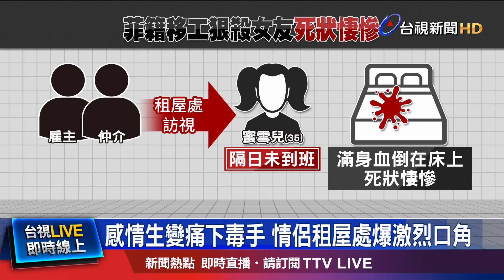感情生變痛下毒手 情侶租屋處爆激烈口角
桃園中壢一處民宅，去年7月，發生一起命案。交往約兩年的菲籍情侶，疑因感情生變，一陣爭吵後，男方對女友痛下殺手，並且分屍。桃園地院審理後，本月19號，依殺人罪、損壞屍體等罪，判兇嫌無期徒刑，褫奪公權終身，並於刑之執行完畢或赦免後，驅逐出境。